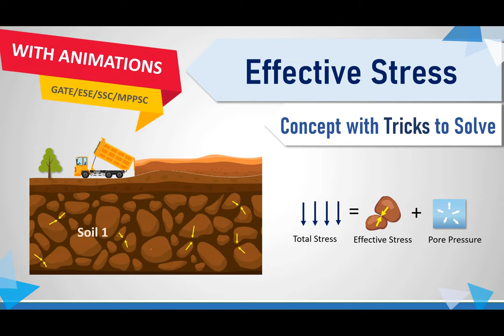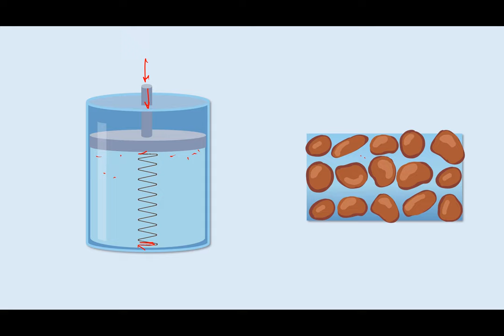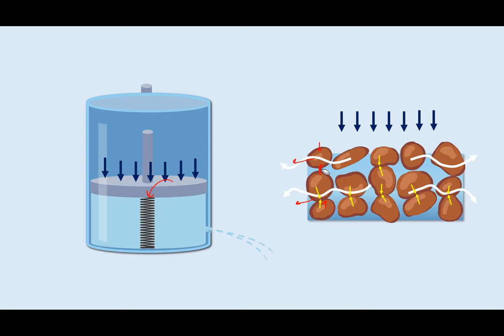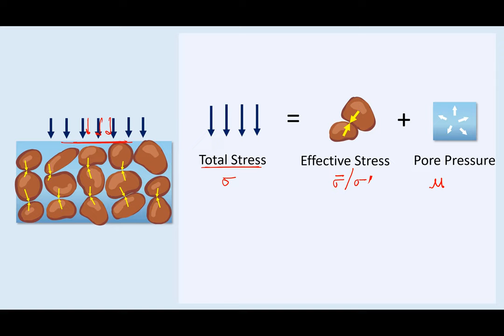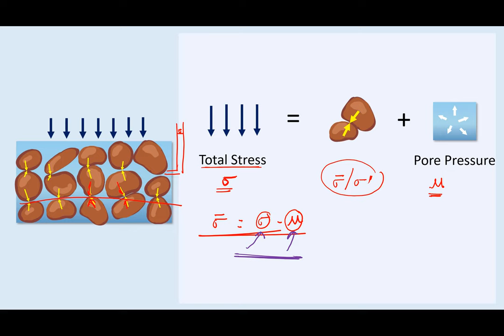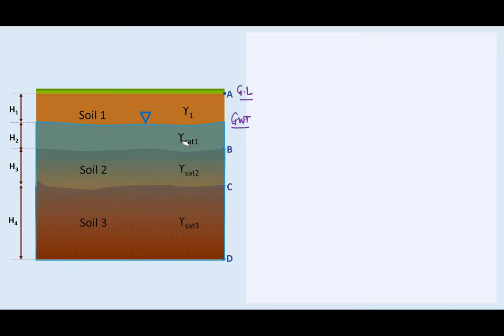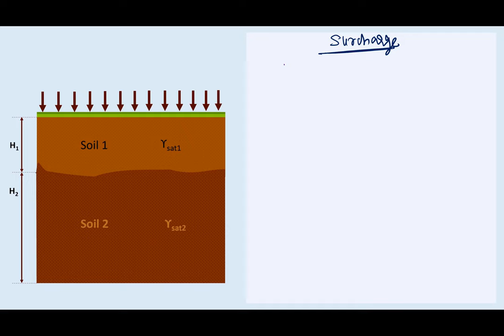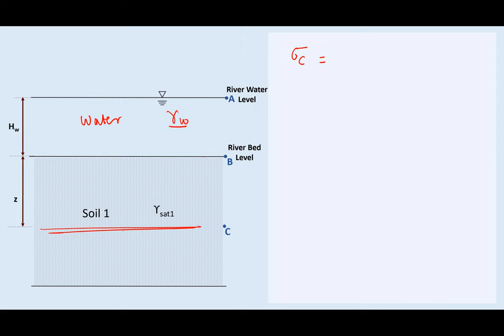"Effective Stress, Total Stress and Pore Water Pressure in Soil with Animations"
In this video I have tried to explain the concept of Effective Stress, Pore water Pressure and Total Stress in a simple to understand language with the help of animation. Total Stress, Pore water pressure and Effective stress in soil problems.

Effective stress and pore water pressure concept with animation.
Effective Stress and pore water pressure with numerical problems
Effective Stress and Pore water pressure problems with detailed animated solution

Helpful for Geotechnical Engineering, Soil Engineeering Lecture of GATE ESE SSC PSU.